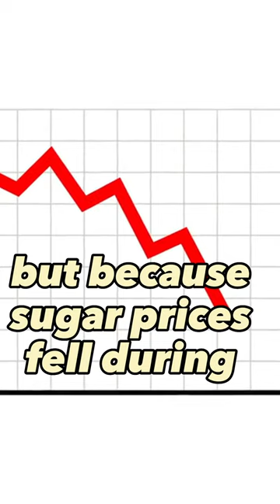Coffee got Brazil to the Olympics! 💪🥇